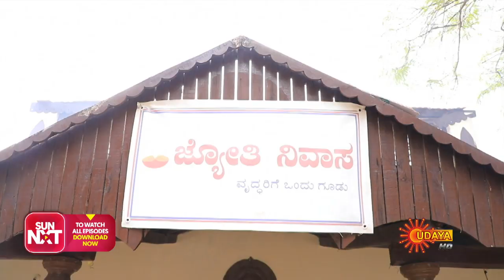Jeevanadhi - Episode 776 | 20th March 2020 | Udaya TV Serial | Kannada Serial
Watch the latest episode of the Popular Kannada Serial Jeevanadhi that airs on Udaya TV.

 Jyothi is an ambitious and bold girl, who aspires to become a lawyer. But the misfortunes in her life, makes her a single parent who drives an auto for her livelihood. How she emerges successful against life's adversities, forms the crux of Jeeva Nathi's story.

Watch the latest episode of the Popular Kannada Serial Devayani that airs on Udaya TV.

 Devayani is a romantic drama serial on Udaya TV. Srivatsa marries Devayani| after eight years of love| inspite of a holy saint‚Äôs prediction of her death| if she gets married. True to his prediction| Devayani faces an early death. How Devayani‚Äôs soul hunts for her killer and does she exact vengeance forms the story.